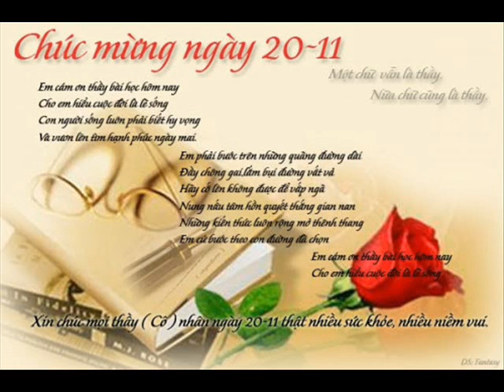Khai CCCMH TBNTG AOCĐKCCMA AL HP 5